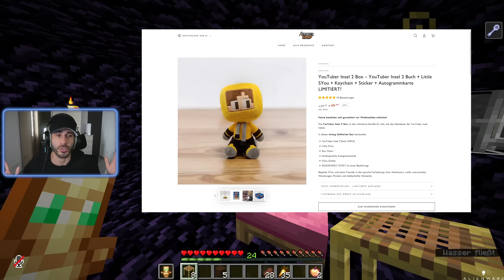ENDLICH .. ICH BRECHE mit 999 IQ AUS GEFÄNGNIS! (YouTuber INSEL)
YouTuber INSEL 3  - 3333 Likes wären NICE!

Bestelle das YOUTUBER INSEL 1 Hörbuch und ERHALTE EIN GEHEIMES VIDEO